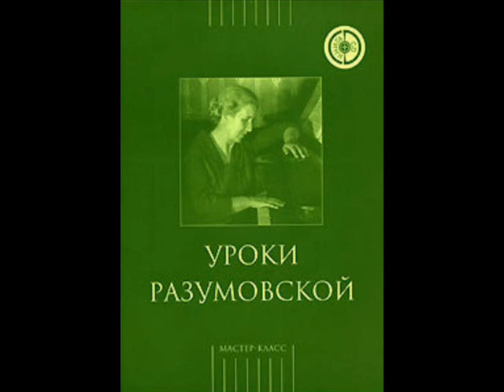Vera Razumovskaya plays Brahms Three Intermezzi op 117 - live 1950s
Inexplicably neglected Russian pianist Vera Razumovskaya playing Brahms' 3 Intermezzi, op. 117, live in the '50s. Razumovskaya (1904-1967) studied with Heinrich Neuhaus in Kiev and later Leonid Nikolayev in Leningrad. In 1930 she won second prize at the First All-Union Piano Competition. She taught at the Leningrad Conservatory, rarely giving recitals.

0:00 Intermezzo no. 1
4:40 Intermezzo no. 2
8:51 Intermezzo no. 3

The photo shows a book about Razumovskaya's teaching

Вера Разумовская - Брамс